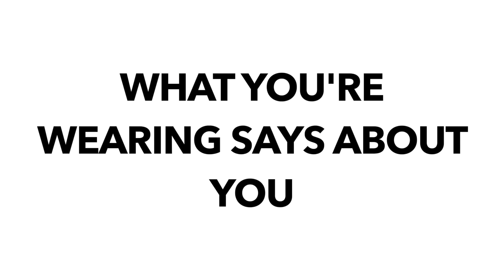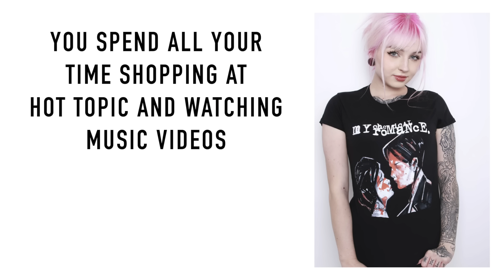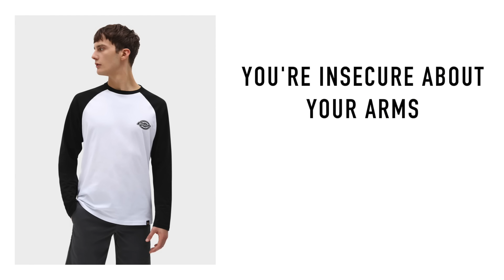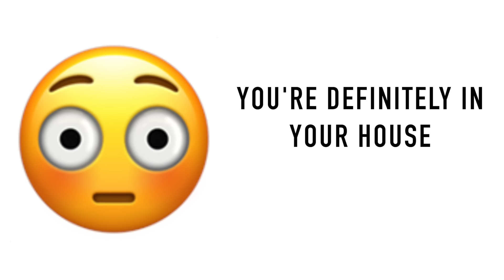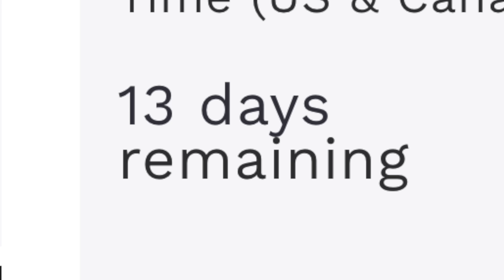What you're wearing says about you!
Here is what you're wearing says about you! It's just a joke though so don't take it seriously lol